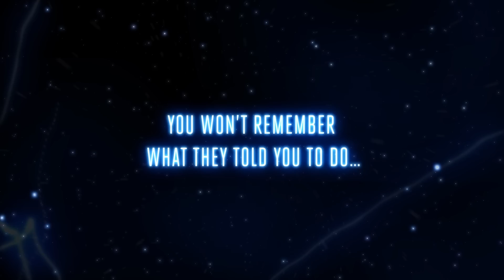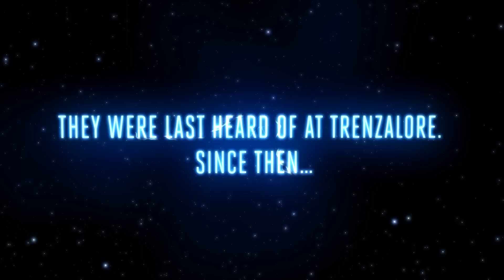Who Are the Silence? | TARDIS Index Files | Doctor Who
Find out everything the TARDIS knows about the Silence in this Index File of our Monsters of the Month!

Download this exclusive reimagining of the Silence by David Timoney to help you remember the Silence is our ‪#‎MonsterMonth‬ for April! Download it as a wallpaper here: bbc.in/1UHQW16

MORE ABOUT DOCTOR WHO: Welcome to the Doctor Who Channel! Step inside the TARDIS and embark on an epic journey through time and space. From the Doctor's first adventure in 1963 through countless regenerations, here you will find iconic moments, behind the scenes footage, exclusive content and more! This is the ultimate destination for all things from the Whoniverse.